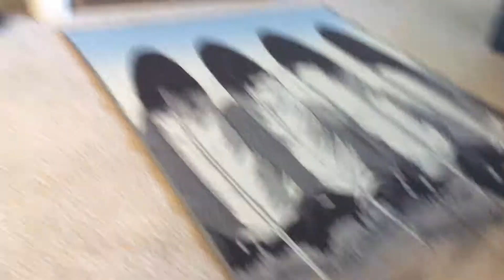BUFFALO THUNDER IN THE KITCHEN STSTSTSTSTUDIO !!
I can’t even begin to tell you how much I love 💕 love 💕 love 💕BUFFALO !!!